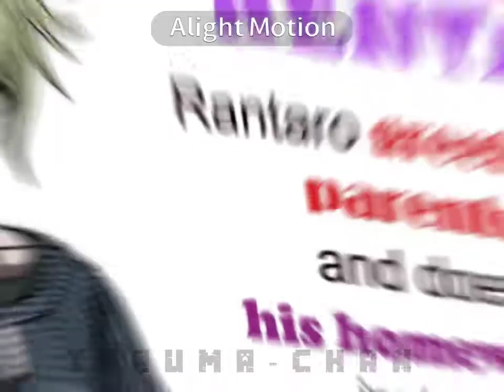If you don’t like Kaede uhhhhh…Kokichi and Rantaro are here too.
I’m thinking about trying out after effects idk

Omg but Rantaro is just like- AWOOOOGA 🛐🛐🛐